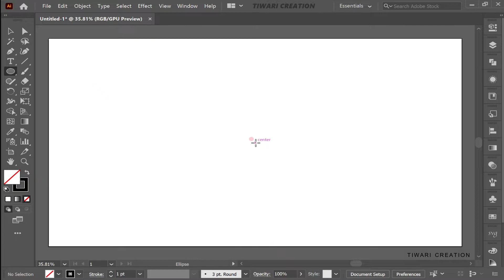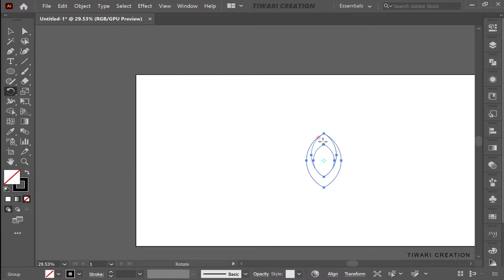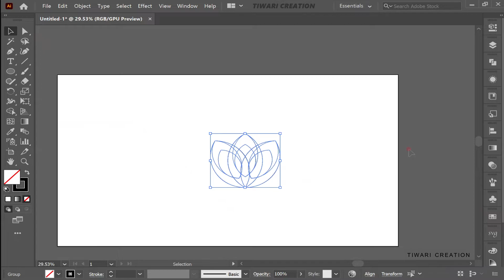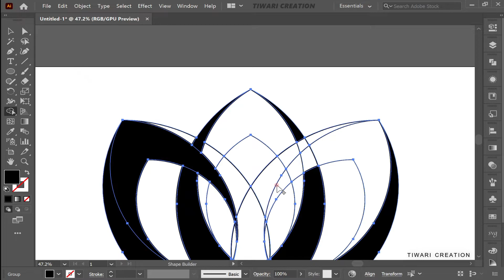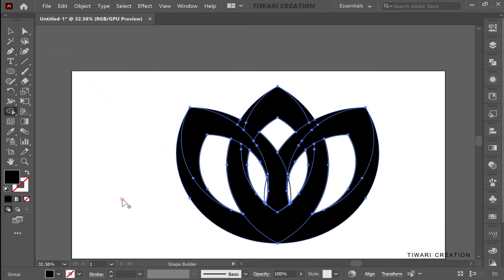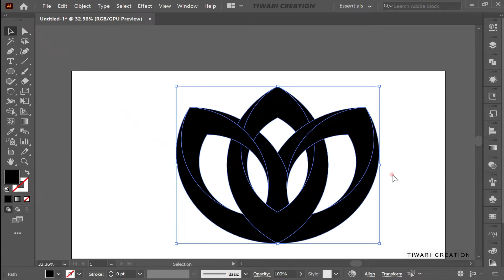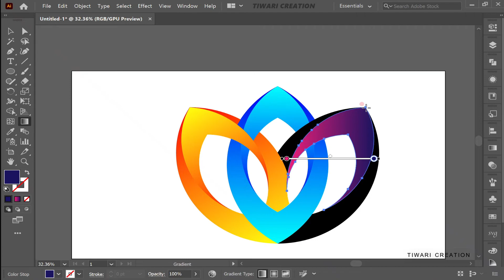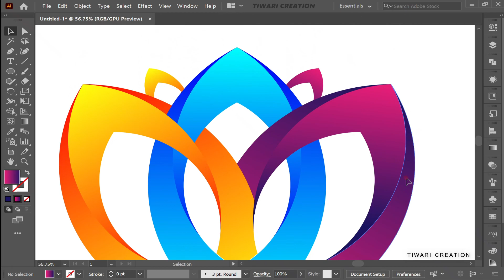How to make logo design | new graphic design video by tiwaricreation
[TIWARI CREATION]

               [TIWARI CREATION]
[KEEP ]
[KEPP SUPPORT]
SECOND CHANNEL 👇🏻

1. Pixellab logo design kaise banaye👇🏻

2. How too make logo! | pixel lab logo Editing👇🏻

3. How to make Shake And blur effect👇🏻

4. Rays effect + Drawing text editing👇🏻

Tiwaricreation